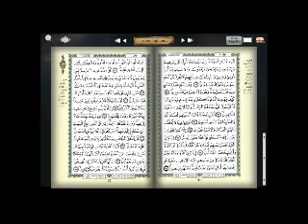الشيخ الطيب اليوبي آل عمران 1 91